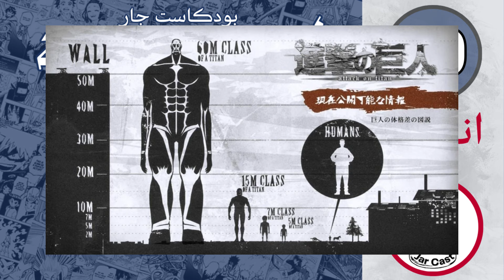أقتربت العودة - بودكاست انمي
في حلقة اليوم من بودكاست انمي، سنتحدث عن أحدث أخبار الأنمي ونسلّط الضوء على أهم انميات موسم الصيف، بما في ذلك اخبار عن بعض أنمي ومانجا مثل هنتر و ناروتو...

المقدمة 00:00
الدردشة 00:25
انميات الصيف 10:23
الأخبار 37:50
المشاركات 1:05:35
الخاتمة 1:17:35